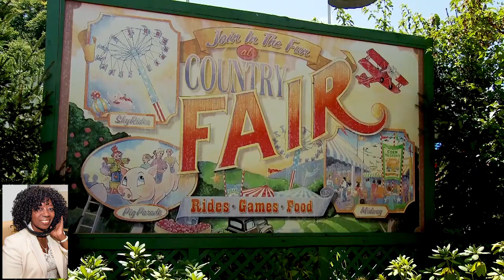East Tennessee- Pigeon Forge Mayor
Pigeon Forge sees more than 10 million visitors each year and show viewers some of the newest attractions, including Paula Deen’s Lumberjack Feud Show and the 200-foot-tall Mountain Monster. He’ll also talk about the world premiere exhibit at the Titanic Museum Attraction, which will showcase 7 of the 12 known existing lifejackets through November 2019.